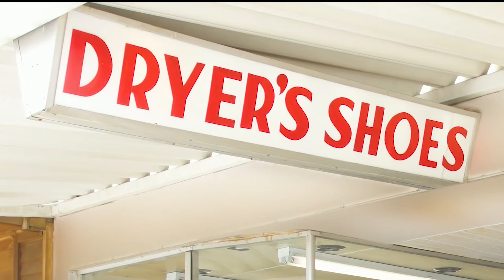Dryers Shoes May 2019